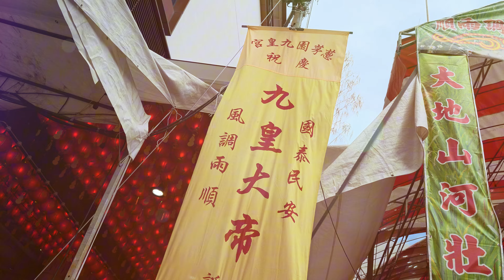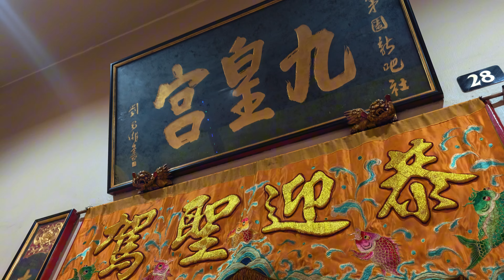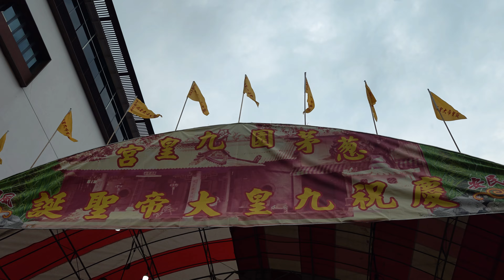2024 新加坡葱茅园九皇宫 ~ 奉送九皇大帝圣驾回銮 Nine Emperor Gods Festival~ Send off @Kew Huang Keng Temple, Singapore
2024 新加坡葱茅园九皇宫 庆九皇爷诞  Nine Emperor Gods Festival (เทศกาลกินเจ Vegetarian Festival, Festival dos 9 Deuses ) @ Charn Mao Hern Kew Huang Keng Temple, Singapore.

11 Oct 2024 农历九月初九.

recorded with Vivo X100 Ultra 8k  edited in 4K

Atraksi barongsai Naga Liong  di Singapore 獅子舞  การเชิดสิงโต
 របាំនាគ របាំតោ - រាំក្បាច់នាគ múa lân  Múa rồng Lân Sư Rồng การเชิดมังกร